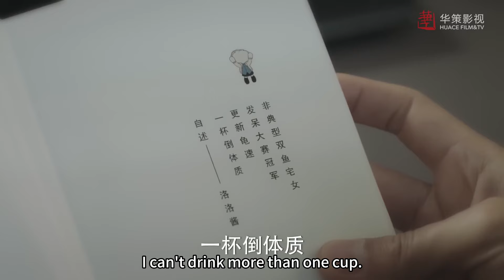地下車庫驚現神秘人，失蹤女友的電話一直打不通，林老師究竟看到了什麽！💗【沉睡花园】 Dream Garden | 龚俊、乔欣主演